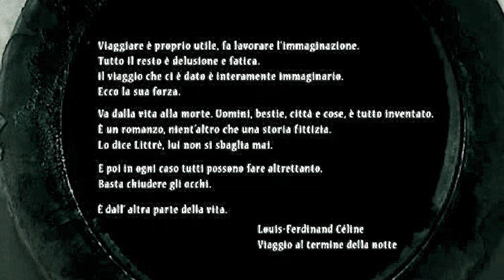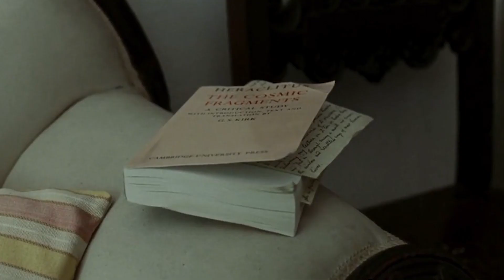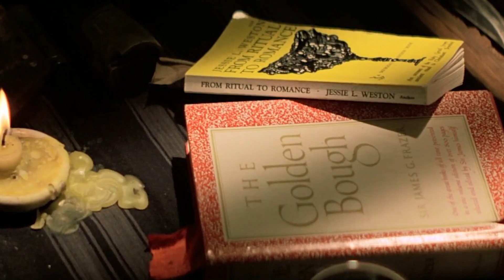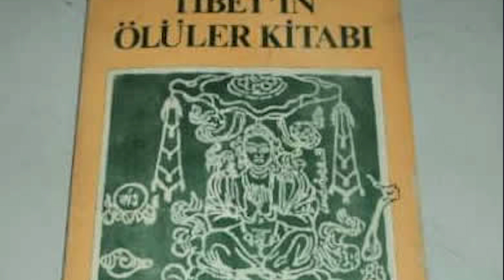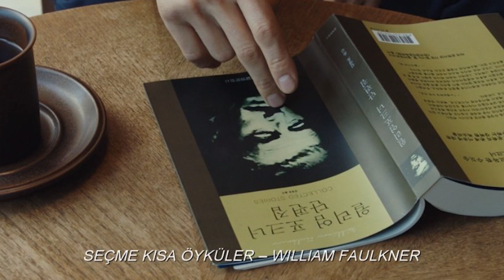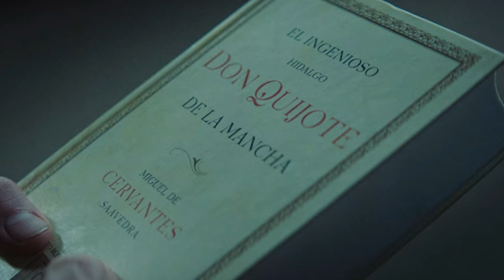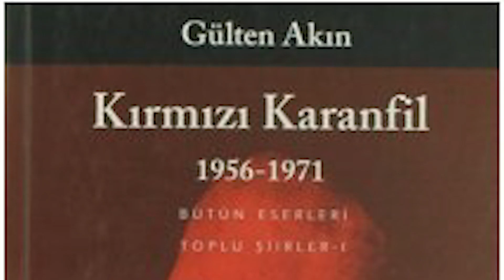FİLMLERDE KULLANILAN KİTAPLAR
Tufan ŞİMŞEKCAN
Video: Fujifilm X-T 30 ve Zoom H6 ile çekilmiştir.